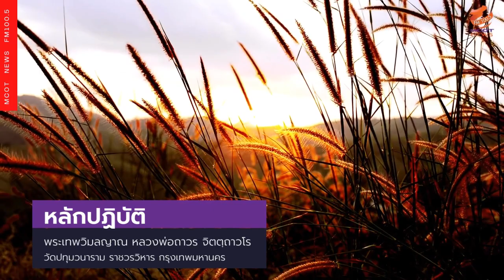พระธรรมเทศนา หลักปฏิบัติ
พระธรรมเทศนา หลักปฏิบัติ  รายการ "เจริญธรรม"  แสดงธรรม โดย พระเทพวิมลญาณ หลวงพ่อถาวร จิตตฺถาวโร วัดปทุมวนาราม ราชวรวิหาร กรุงเทพมหานคร